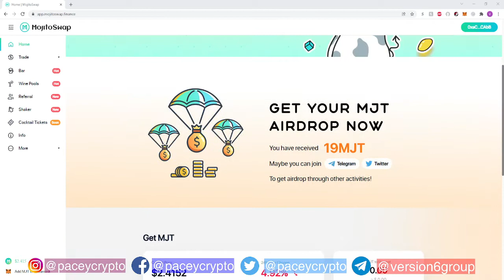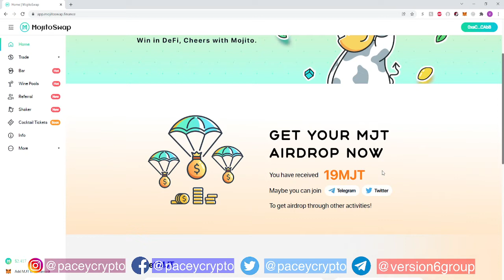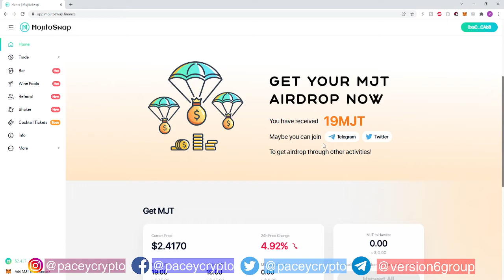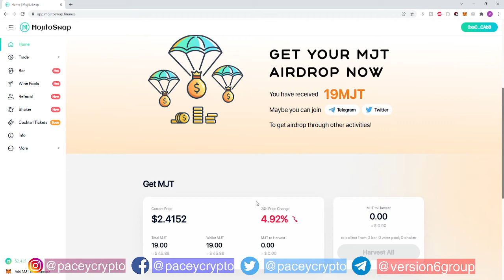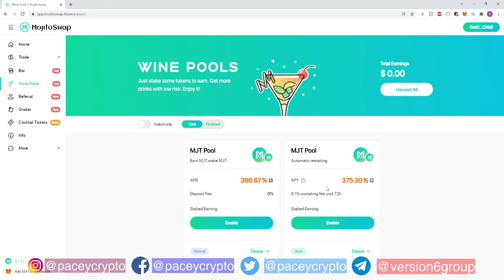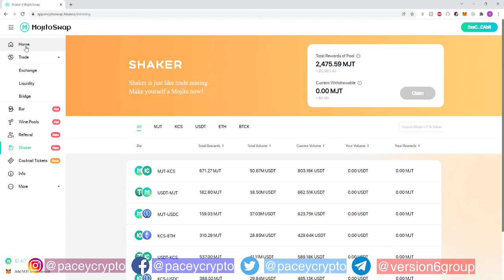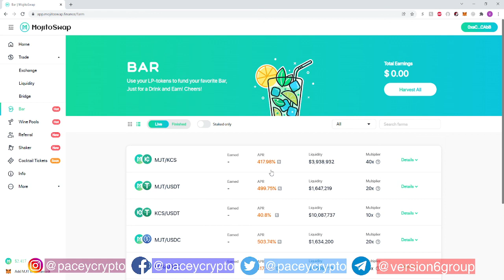MojitoSwap MJT Air Drop For Active KCC Wallets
Join Gemini to get a Bitcoin Wallet and earn a FREE 10 dollars worth of BTC for using my

to listen to your favorite music and stream the latest for free